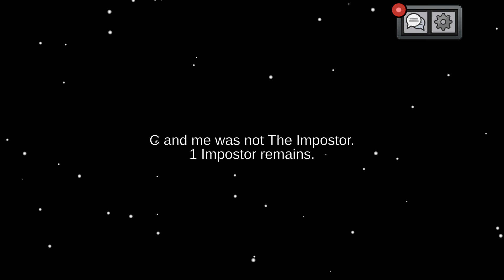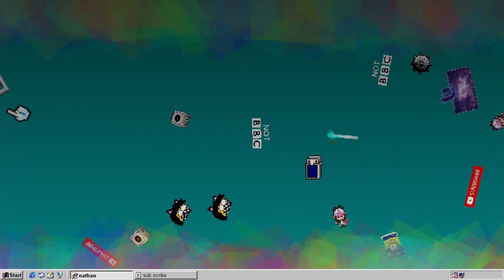Among Us is Still Fun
sup bois, today we're playing amogus with @GamingDestiny, @ChRants, @cornygaming684, & @Bubbles-Inc.. this was a lot of fun, and i hope you enjoy!

editor: the best crewmate (me)